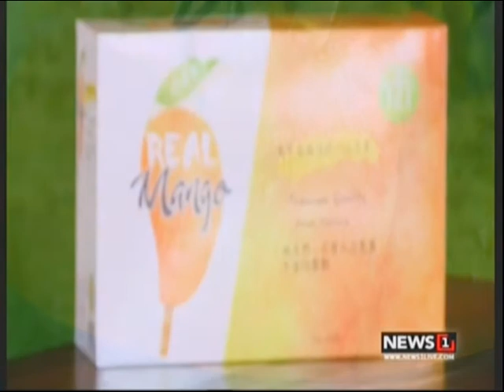Business Innovation : A4 Fruit Trading ช่วงที่3 29/04/2017